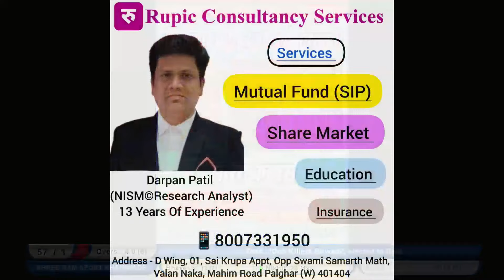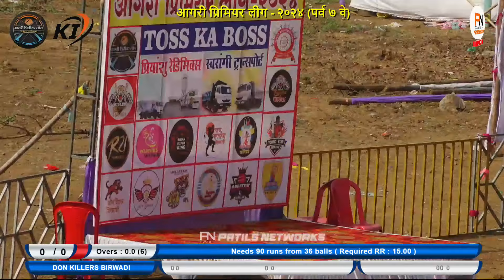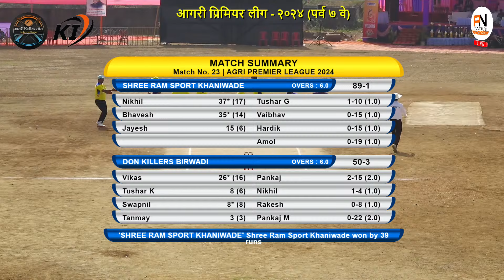SHREE RAM SPORTS KHANIWADE VS DON KILLERS BIRWADI || APL 2024